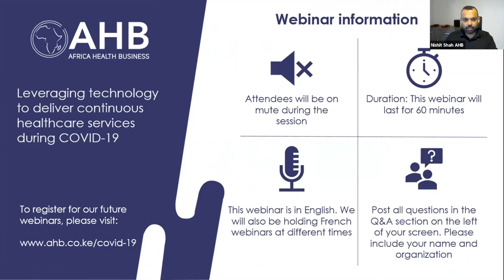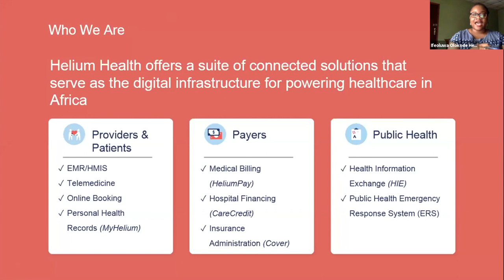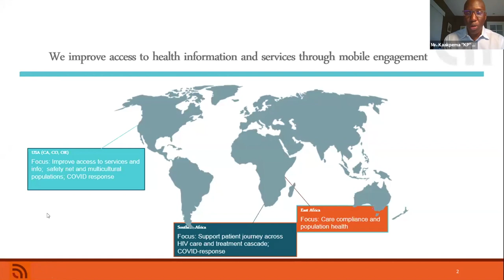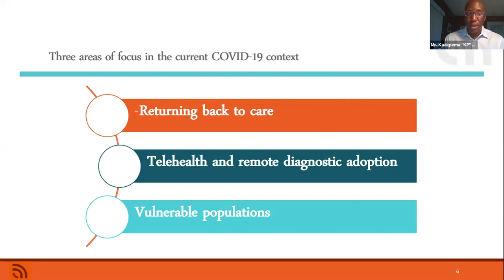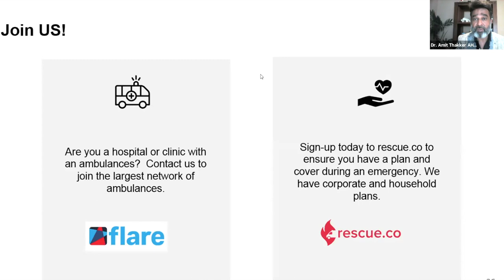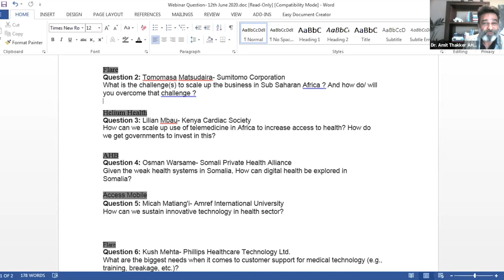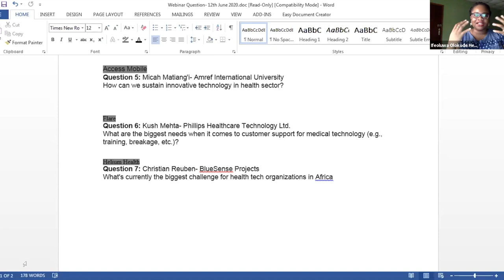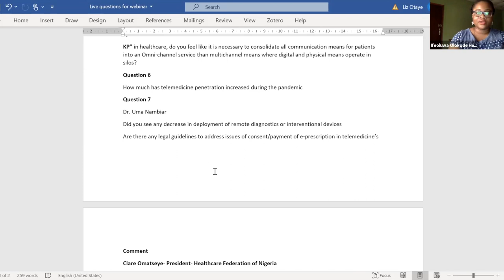Leveraging technology to deliver continuous healthcare services during COVID-19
Since the turn of the century, Africa has witnessed a rising number of private investments and solutions in digital health with a huge potential for scaling up to deliver even greater impact. The COVID-19 pandemic accelerated the need for digital health and solutions. During this webinar, curated by Africa Health Business, Asia Africa Investment and Consulting (AAIC) three rapidly expanding digital health companies from across Africa speak about their work, the challenges they face and share how they realize impact during and beyond COVID-19.